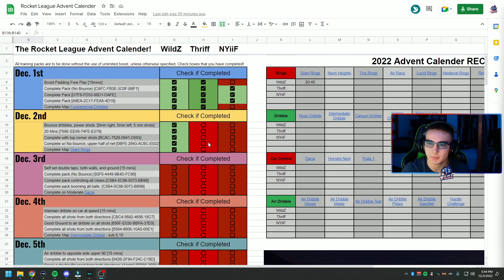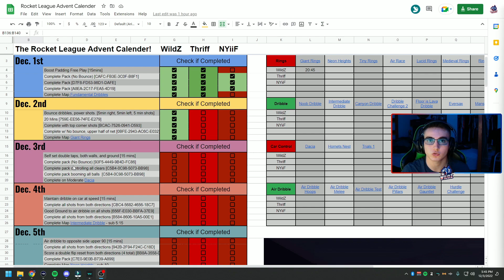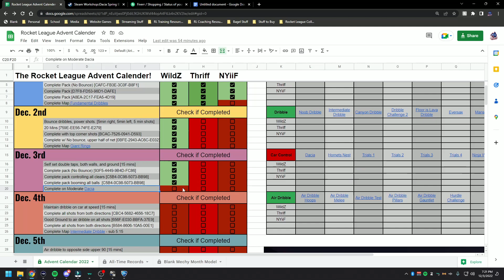Rocket League Advent Calendar! Day 3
Welcome to the Rocket League Advent Calendar!

Each day there will be about 1.5 - 2hrs of tough mechanical challenges being completed. With hopes of getting out of grand champ and into SSL!
At the end of each week, we will be competing head to head against each other in a timed race to see who can complete the set of challenges first!
By the end of the month we will both hope to see massive improvements that will get both of us to the SSL level.

Timestamps:
Intro: 0:00 - 1:13
Free Play Double's: 1:14 - 2:18
Backboard Aerials: 2:19 - 4:27
Boomer Clears: 4:28 - 5:47
Close Clears: 5:48 - 7:32
Dacia: 7:34 - 12:12
Outro: 12:13 - 12:42